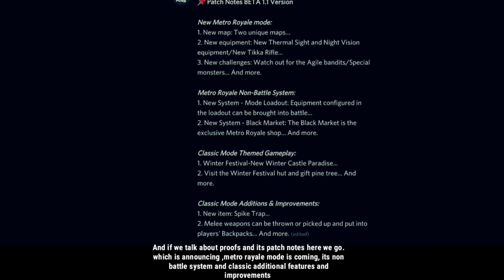SEASON 16 ROYAL PASS PUBG MOBILE CONFIRMED LEAKS AND REWARDS BY N U C L E A R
SEASON 16 REWARDS OF ROYAL PASS, PUBG MOBILE SEASON 16 ROYALE PASS
 ROYAL PASS SEASON 16 PUBG LEAKS,
RP AND TIER REWARDS OF SEASON 16,
SEASON 16 PUBG MOBILE ROYAL PASS,
season 16 royal pass pubg mobile, season 16 pubg mobile
season 16 tier reward
season 16 royal pass pubg, pubg mobile season 16
 pubg 1.1 update, pubg 1.1 update date
pubg mobile leaks
upcoming royal pass season 16
royal pass 16 pubg mobile
 how to get royal pass
how to get royal pass in pubg mobile
pubg new update
 rds gaming
pubg mobile season 16 royal pass
 pubg season 16,SEASON 16 LEAKS OF PUBG MOBILE
 S16 ROYAL PASS PUBG MOBILE
PUBG MOBILE SEASON 16 ROYALE PASS
 TECHNICAL EMPEROR

SEASON 16 ROYAL PASS PUBG MOBILE REWARDS 🔥 SEASON 16 ROYAL PASS LEAKS PUBG MOBILE 🔥 ROYAL PASS LEAKS

ROYAL PASS IS HERE ( PUBG MOBILE )

PUBG MOBILE

2018

BROWSE GAME

Gaming

SEASON 16 ROYAL PASS LEAKS OF PUBG MOBILE - NEW S16 PUBG | REWARDS OF SEASON 16 ROYALE PASS
Pubg mobile

MY GEARS -- DEVICE : Samsung j6 + and Samsung galaxy tab a
APPLE IPHONE 🍎 (BUY ONE DAY)
 ONE PLUS (BUY ONE DAY)

 DONATIONS - DON'T NEED MONEY YOUR SUPPORT WILL BE BEST DONATION FOR ME ! 🙏

 --- RELATED SEARCHES ON YOUTUBE -- SEASON 16 LEAKS OF PUBG MOBILE SEASON 16 ROYAL PASS PUBG MOBILE PUBG SEASON 16 S16 ROYAL PASS PUBG MOBILE PUBG MOBILE SEASON 16 ROYALE PASS

SEASON 16 PUBG MOBILE CONFIRMED LEAKS AND REWARDS BY N U C L E A R

PUBG PLAY STATION
pubg mobile

TAGS(IGNORE):- season 16 royal pass
season 16 royal pass pubg
pubg mobile season 16
pubg mobile leaks,upcoming royal pass season 16
royal pass 16 pubg mobile,how to get free royal pass in pubg mobile
cod mobile
pubgmobileseason16all newrewards
pubgmobileseason16royal passandleaks
season16royalpasspubg mobile
season16royalpass firstlookleaks1to100 rprewards,Season 16 rp nuclear
s16 royal pass oubg